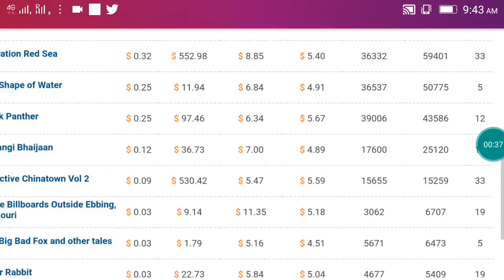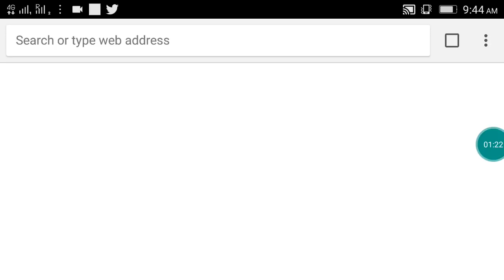Bajrangi Bhaijaan Box Office Collection Day 20 In China Till 12.15 Pm